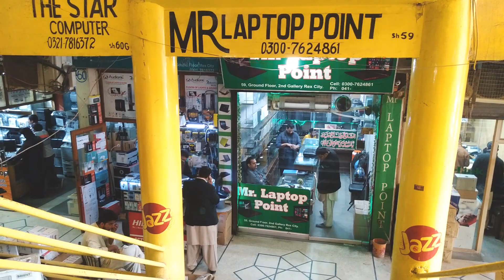Best Laptops 2021 | Laptop for Students_Graphics Designing_Programming_Gaming_Home Use | New & Used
Hi everyone, in this video i am going to visit a laptop professionals shop, name as Mr. Laptop Point. Mr Shahid will help you to choose best laptop in 2021 that is really affordable for students, he will suggest laptops for graphics designs, programmers, gaming laptops as well as best laptops 2021 for home use and for students. This video is contains a variety of laptops related with different brands and also contains different laptops of 2021 in used and new condition.

Jesa k mein ny laptops in 2020, is video mein apko 2020 k best laptops bata diye thy to after these ciritical conditions ab laptops ki prices change hoe hain, is lye mein ny 2021 mein apko best laptops batany k lye Mr. Laptop Point jo k Faisalabad, Pakistan mein eik bhtreen laptops professional Mr. Shahid and Mr. Zahid sy operate ki jane wali bhtreen shop hai, mein ny Mr Laptop Point mein majood complete variety of laptops ko daikha, Mr Shahid ny taman laptops jo k sasty sy sasty hain aur mahngy ty mhngy hain wo apko dikhye hain aur suggest kia hai k students, graphics designers, programming, gaming, home use laptops konsy hain. 18K sy 150K bhtreen laptops ki different generations aur catagories apko dikhai gai hain.

Mr. Laptop Point (Address): Shop No.59, 2nd Gallery, Ground Floor, Rex City Faislabad, Pakistan

Mr. Shahid = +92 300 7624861
Mr. Zahid = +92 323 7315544